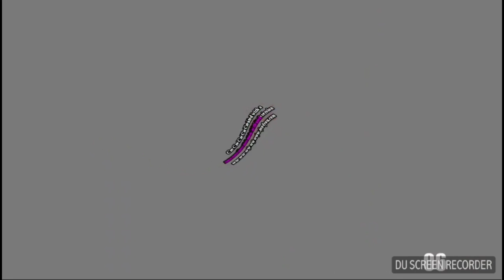32 scans #8 (my new version) does respond